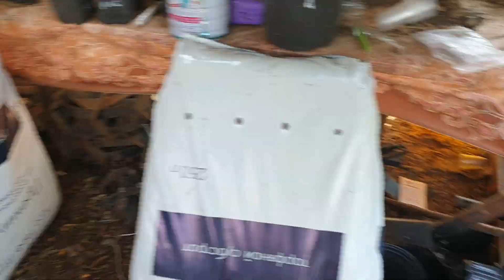Мои помощники. Алиса и компания.